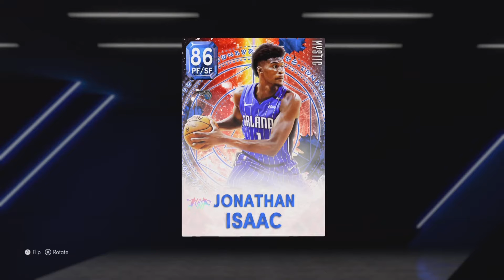FAN FAVORITES!! NBA 2K22 MyTeam